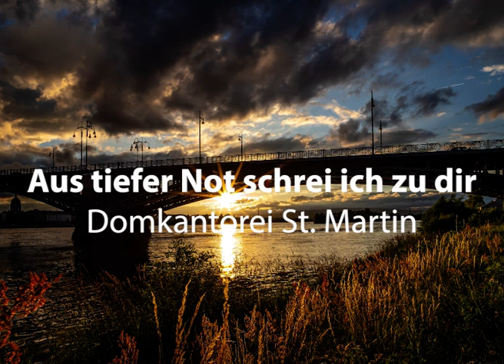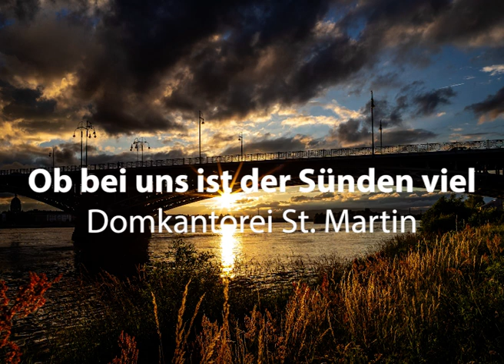Passionsmusik von der Domkantorei St. Martin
00:00 Warum ist das Licht
09:57 Herr, nun lässest Du
20:07 Aus tiefer Not schrei ich zu dir
23:52 Ob bei uns ist der Sünden viel
25:20 Es sungen drei Engel
29:36 God so loved the World
32:16 Vater unser

Leitung: Karsten Storck